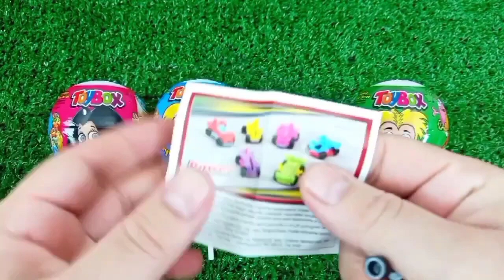ASMR MUKBANG Watermelon Desserts Cutting Rainbow. Lollipo Cutting Rainbow.Gummy Candy